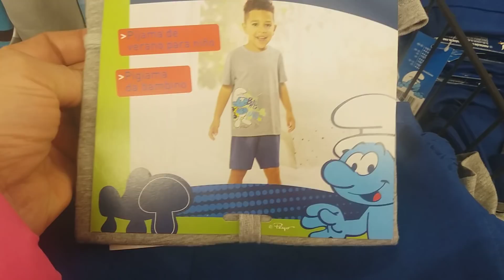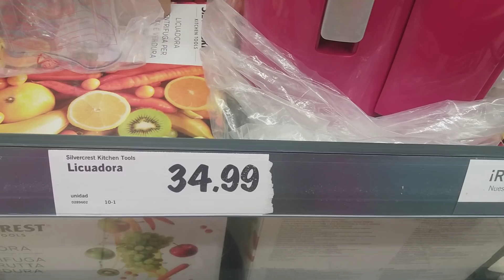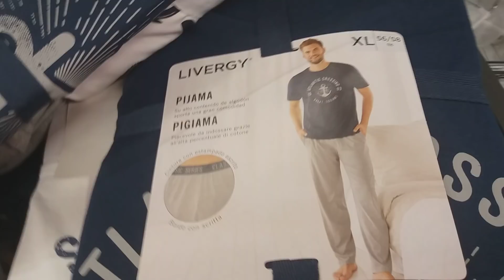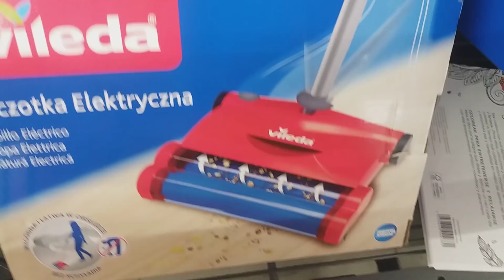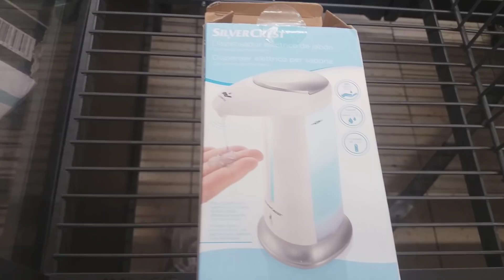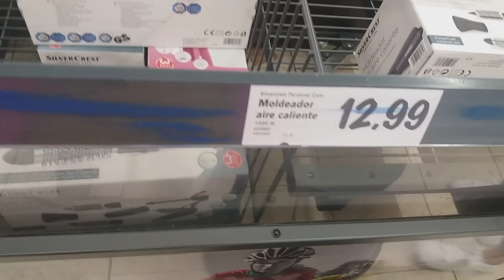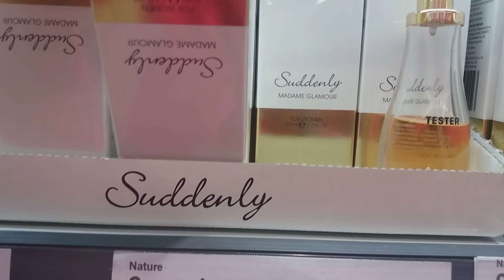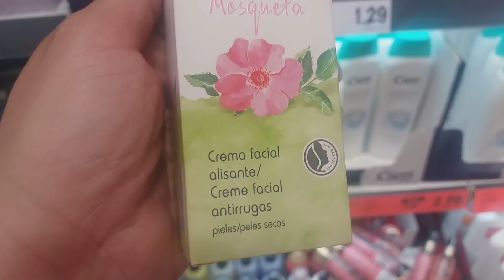اجيو حبايبي نديرو دويرى في Lidl نشوفو كل ماهو جديد👍